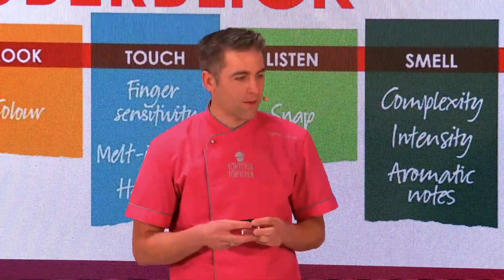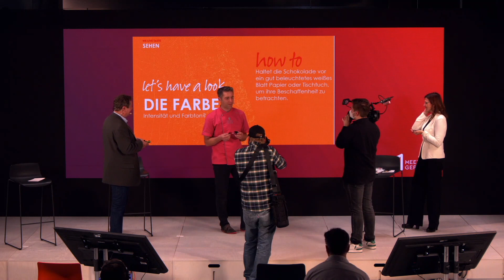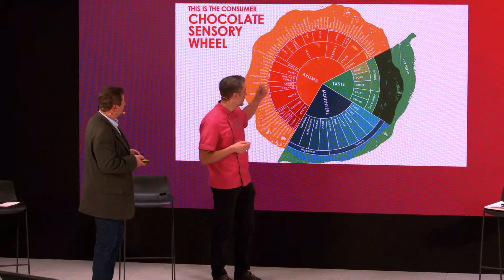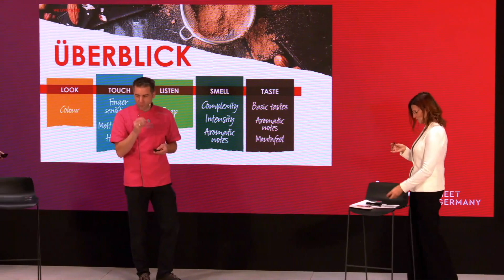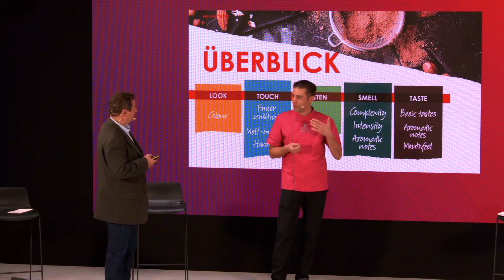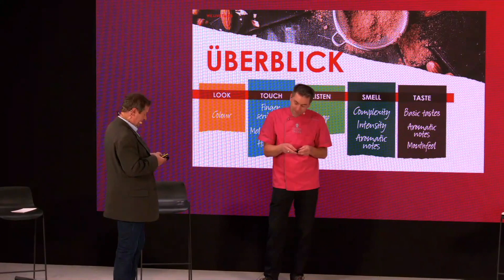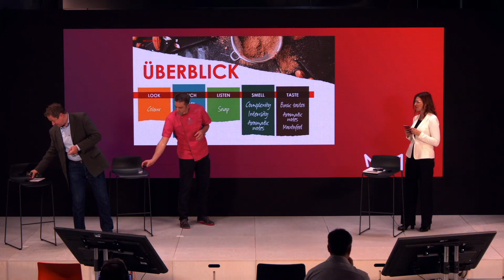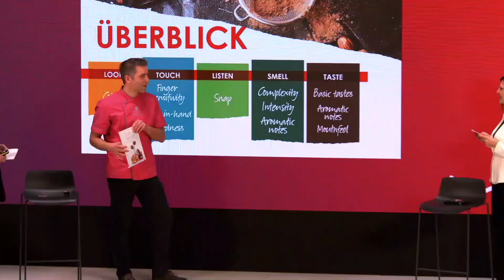Schokoladenverkostung mit TörtchenTörtchen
Matthias Ludwigs - TörtchenTörtchen ist Schokoladenbotschafter und zeigt wie man richtig Schokolade genießt.